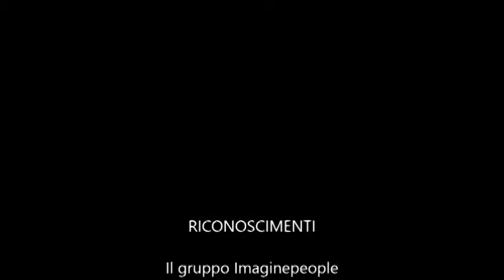Mauro Volonterio And Friends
Mauro Volonterio (Vovo) - chitarra e canto
Lorenzo Volonterio - tastiere e seconda voce
Enrico Tagliani - batteria
Hanno partecipato all'evento Imagine Day Franciacorta
8 MAGGIO 2016 - Organizzato da Gruppo Imaginepeople.
Location Teatro Mucchetti Adro (BS)